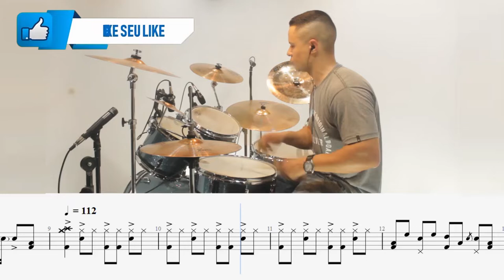Termina Comigo Antes - Gusttavo Lima | Drum cover com partitura de bateria - Partiturademusica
Letra:
Quem ama dá valor
E pensa no que faz
Quando existe amor
O coração não trai
Tô sentindo você tão distante
Se arrumando demais pra sair
Cada dia tá mais elegante
Tô sentindo que não é pra mim
Lá em cima!
Se resolver trocar o amor por um instante
(Termina comigo antes)
Se pra você eu sou insignificante
Termina comigo antes
Termina comigo antes
Termina comigo antes
Oh-uoh-uoh-uoh-uoh
É pra mim, Porto Alegre?
Termina comigo antes
(Termina comigo antes)
Termina comigo antes
Termina comigo antes (vem, vem, vem, vem, vem)
Oh-oh-oh
Termina comigo antes
(Oh-oh-oh, oh-oh)
Termina comigo antes
Termina comigo antes
(Oh-oh-oh, oh-oh)
Vai doer, mas termina antes

Compositores: Bruno Cesar Orefice De Carvalho / Estanislau Alex Torricelli / Jonario Da Silva Carvalho